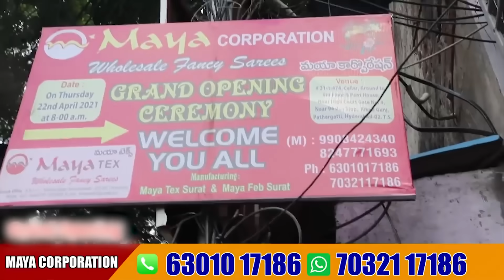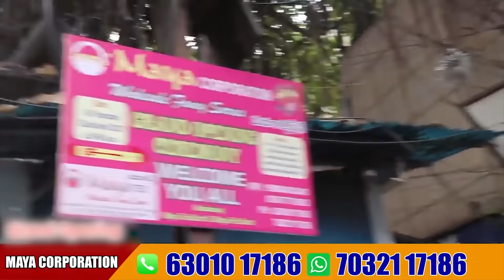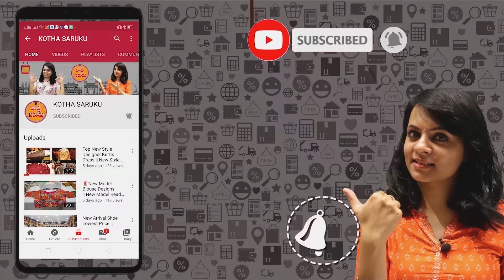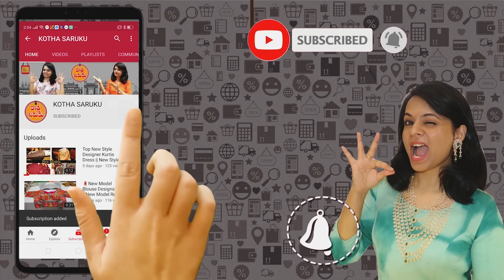డైలీ వేర్ నుండి పార్టీ వేర్ అన్నీ కొత్త కలెక్షన్స్ కొత్త మోడల్స్ Wholesale ధరల్లో Home delivery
Maya CORPORATION
#21-1-474, Cellar, Ground to 4th Floor and Pent House, Near High Court Gate No.4, Near 94 Bus Stop, Rikab Gunj, Pathergatti, Hyderabad.Telangana - 500002.
GSTIN No.: 36AKKPR1208F1ZA
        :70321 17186